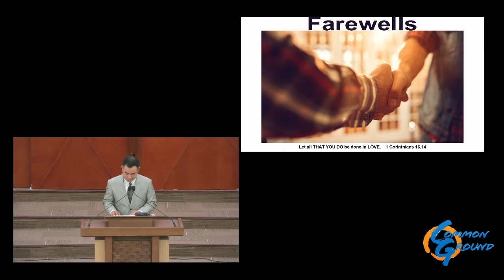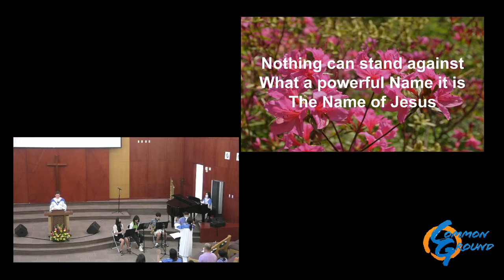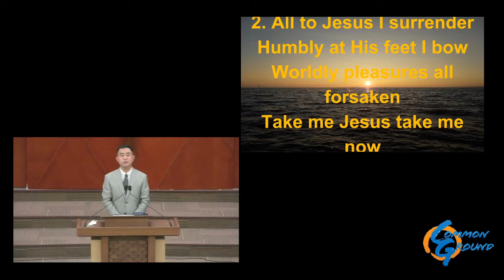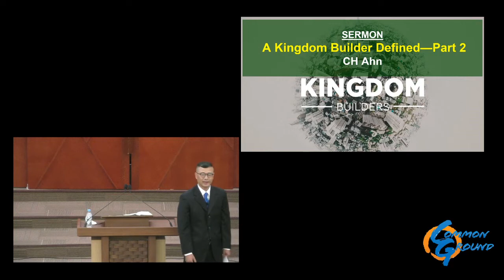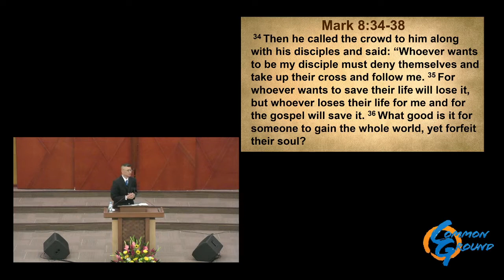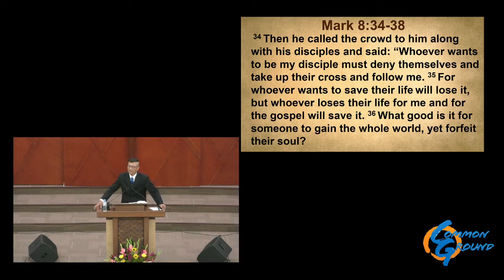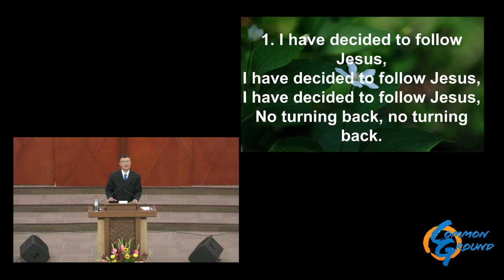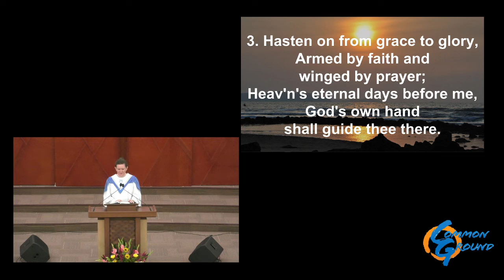Common Ground Church Service 8 August 2021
A Kingdom Builder Defined—Part 2
By: CH Ahn